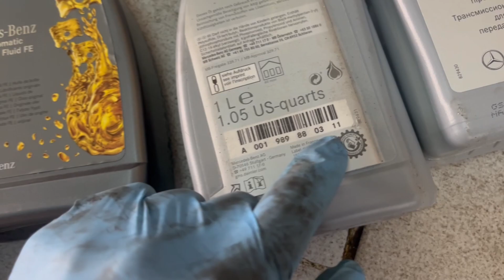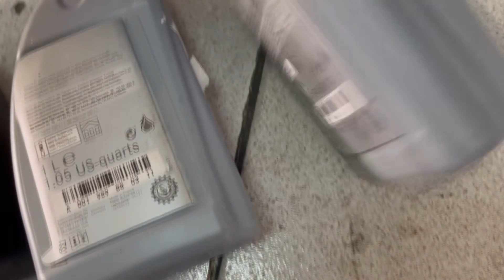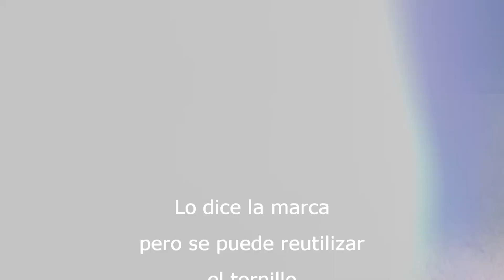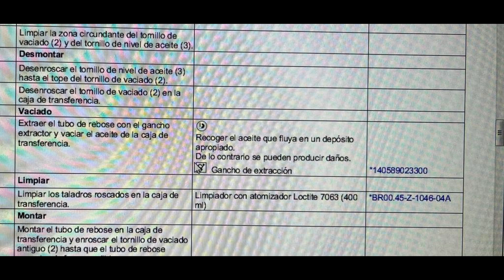Cambiar aceite caja transferencia, diferencial delantero y trasero Mercedes GLC. Tutorial.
En este video dejo todo el procedimento a seguir para cambiar el aceite de la caja de transferencia que es un poco mas complejo y el diferncial delantero y trasero de este Mercedes GLC que este procedimiento lo pedeis applicar a los distintos tipos de modelos de Mercedes que llevan exactamente el mismo tipo de sistema en cuanto a caja de cambios como diferenciales.

Referencias.
Aceite diferencial delantero y trasero. A 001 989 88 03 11.

Aceite caja de transferencia. A 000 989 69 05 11 ADNE.